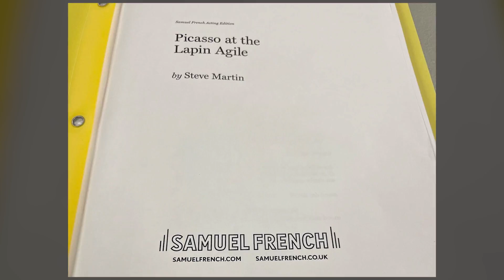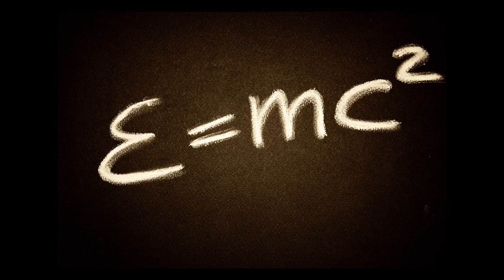Picasso and Einstein at the Attleboro Community Theatre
The Attleboro Community Theatre will soon put on their next production: 'Picasso at the Lapin Agile' - learn more in the DoubleACS Daily News!